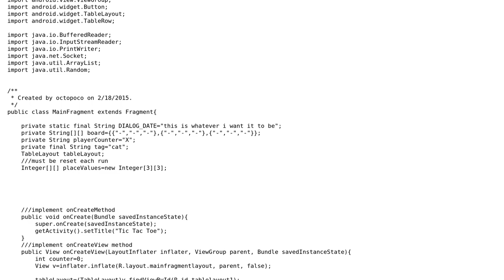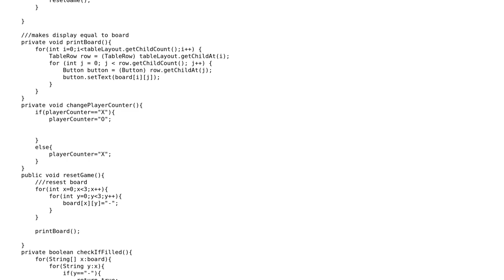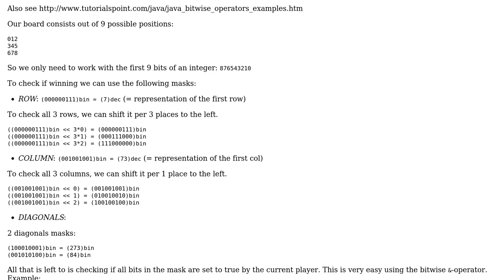Code Review: Tic-Tac-Toe AI Player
With thanks & praise to God, and with thanks to the many people who have made this project possible! | Content (except music & images) licensed under CC BY-SA | Music | Images & others | With thanks to user TheCoffeeCup user Sam Segers user averythoughtfulguy and the Stack Exchange Network Trademarks are property of their respective owners. You are responsible for your own actions.